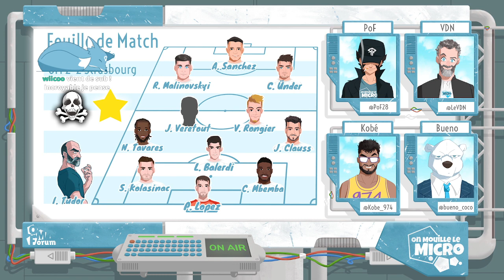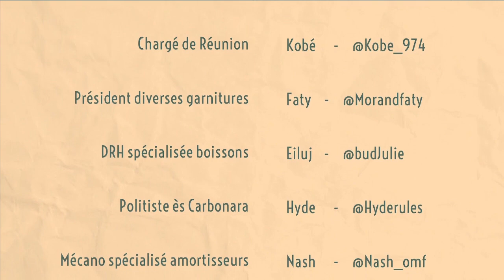On Mouille Le Micro ! LE COUPABLE ?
OMLM revient sur la déconfiture contre Strasbourg. Balerdi est-il l'homme à abattre ?